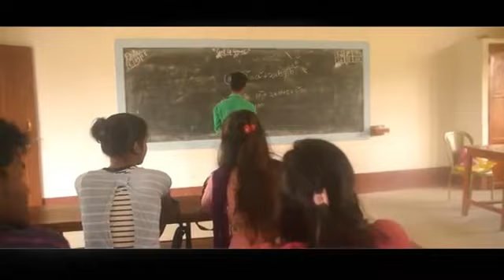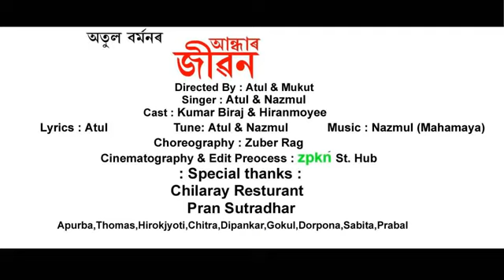Adhar jiban kishu dekha napau . Kuch Rajbongshi song